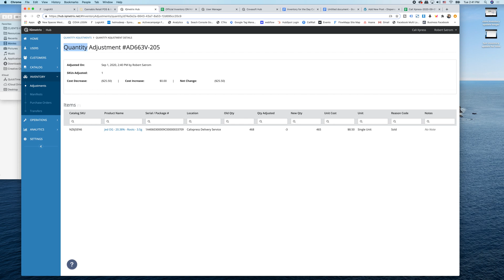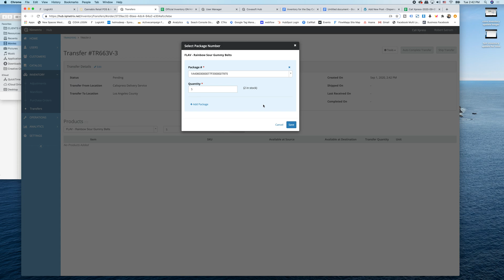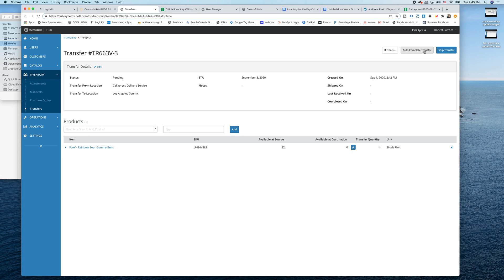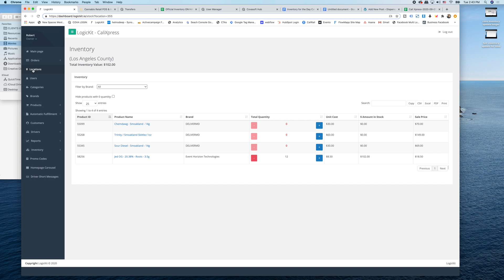Cova Software: Transfer Inventory to a New Location. Adding products to a different location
In this video will show you how to transfer inventory from one location to another. If you are running logic kit that I owe, this is how you take inventory and put it in your other locations.